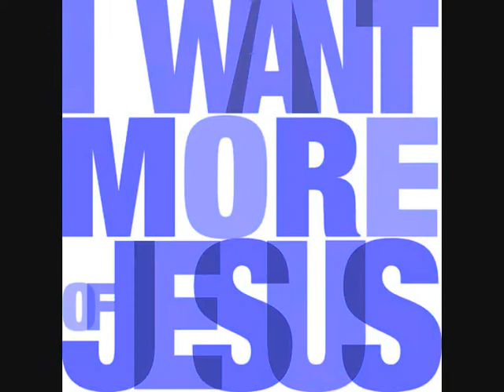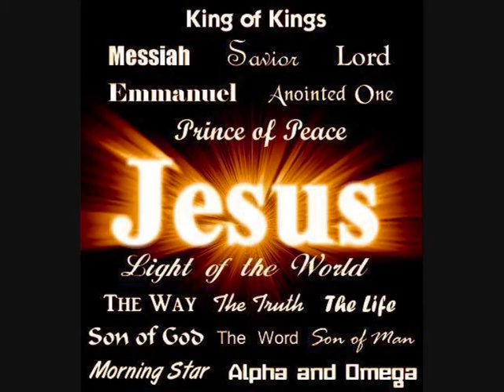More Love more power by Jeff deyo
I made this video/slideshow to the chistian worship song "More Love More Power by Jeff deyo. Enjoy :0)